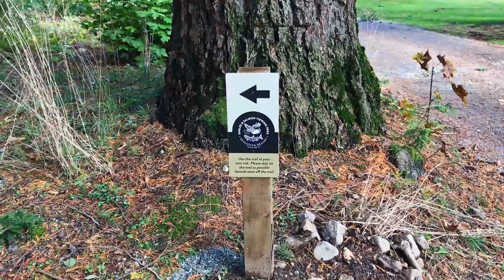Bald Eagles 2020 10 31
Bald Eagle viewing at the Sandpiper Golf course in BC.